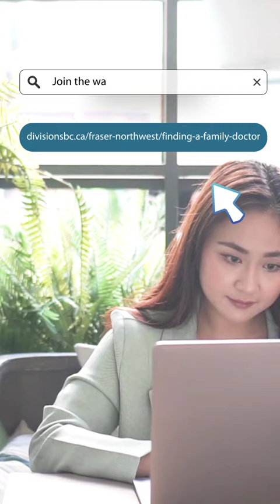What to Expect At a Walk In Clinic in B.C - Part 1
Without a family doctor, you may feel frustrated, scared, unsettled, or angry.  Please know that Family Physicians, Medical Office Assistants, and other members of primary care teams understand, and are working hard to ensure your day-to-day care needs are being met. Significant changes are underway in New Westminster/Tri-Cities and throughout British Columbia to develop Primary Care Networks, with the specific aim of increasing the number of residents who have a quality primary care provider.